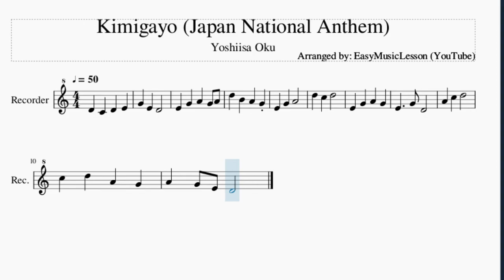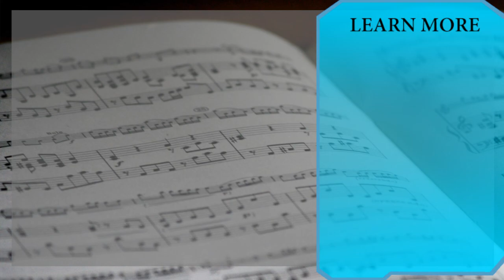Recorder Sheet Music: How to play Kimigayo (Japan National Anthem) by Yoshiisa Oku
Here is a sheet music/tab video on the song Kimigayo (Japan National Anthem) by Yoshiisa Oku on the recorder. A recorder sheet music arrangement which is transposed to notes that are easily played by recorder, for the song Kimigayo (Japan National Anthem) by Yoshiisa Oku.

EasyMusicLesson teaches you to play the your favorite instrument, through well-arranged sheet music so that you too can learn how to play Kimigayo (Japan National Anthem) by Yoshiisa Oku on the recorder as fast as you can. A recorder sheet music with backing tracks to help your play the song better.

Chords of Recorder arrangement:
D Min   C Maj   C Maj   F Maj   C Maj   D Maj   G Maj   D Maj
B Maj   E Min   C Maj   C Maj   F Maj   D Min   A Min   D Min
A Min   C Maj   F Maj   C Maj   C Maj   G Maj   F Maj   D Min
A Min   D Min   D Min

Melody notes of Recorder:
E4 G4 A4 G4 A4